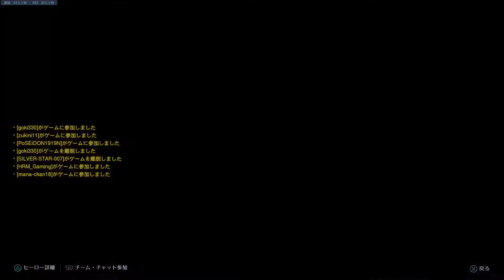defending Volskaya Overwatch: Origins Edition_20191014184740